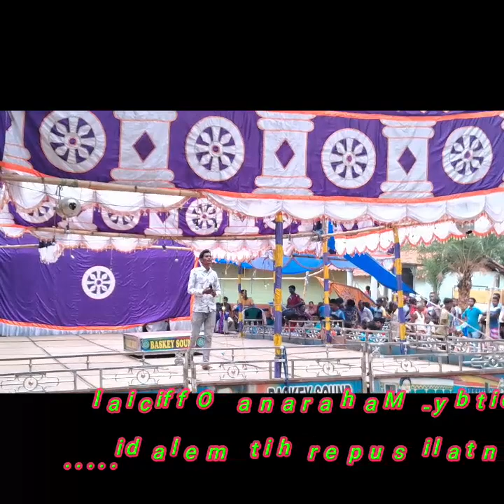Jatra meladi. Kishan Kumar